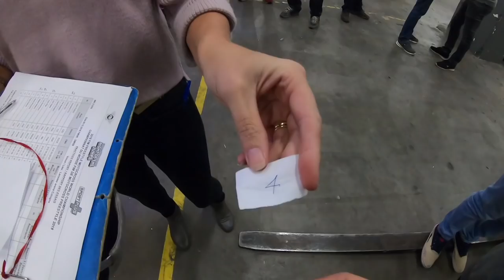China Wuhan/China a Cologne 2018 - PB Vlog1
Mrkněte na náš vlog předposledního závodu MS.

Cesta do Číny, Čínské srandy a pak rychlá cesta na další závod MS do Německa. Koukněte se na bratrské dobrodružství!

Nově vyšla naše druhá kniha DENÍK Libora Podmola2, tak neváhejte a objednávejte na našem e-shopu. Na stránkách taky naleznete cool oblečení s našim logem.👕